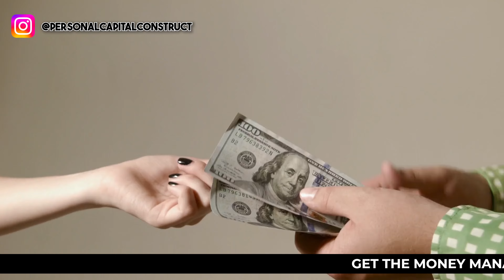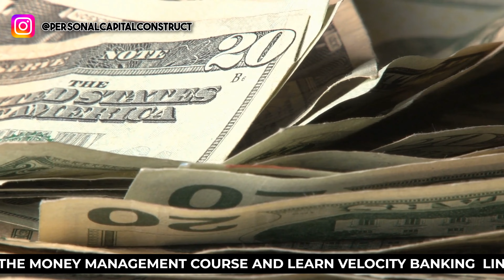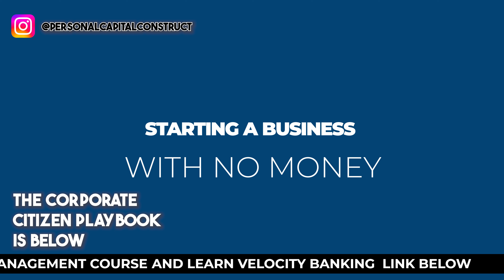Holding Company Static The Dangers of Starting a Business Broke aka with no Money 1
To set up an appointment to speak with me, go you have options of time. Ask me a question about Business, Business Credit, Marketing, Sales, Branding, and more just there to set it all up.

Get the Mindset Course today! Course and Audio Book today - on sale
To have your Holding Company Set up We do all of the work for you after a phone call to discuss your corp address and some other corporate ideas

The Cash Confident Course is having new training added to it so get it while it is on sale

Get your Paystubs in real life!